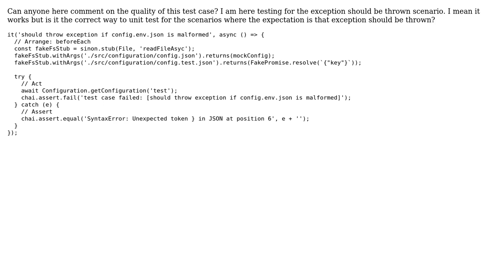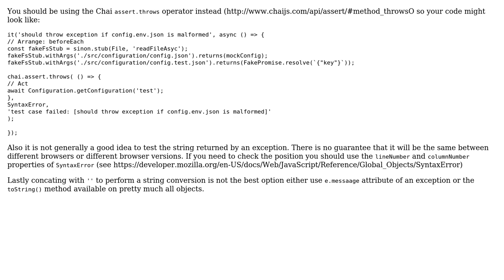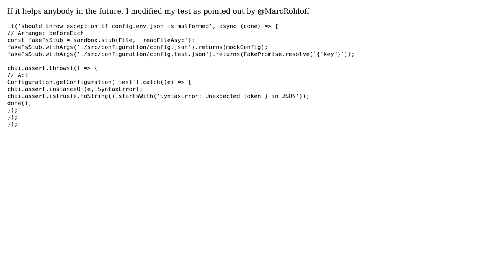Writing unit tests for exception should be thrown case (2 Solutions!!)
Writing unit tests for exception should be thrown case

With thanks & praise to God, and with thanks to the many people who have made this project possible! | Content (except music & images) licensed under CC BY-SA | Music | Images & others | With thanks to user Vishal Anand user Marc Rohloff user Jamal and the Stack Exchange Network Trademarks are property of their respective owners. You are responsible for your own actions.